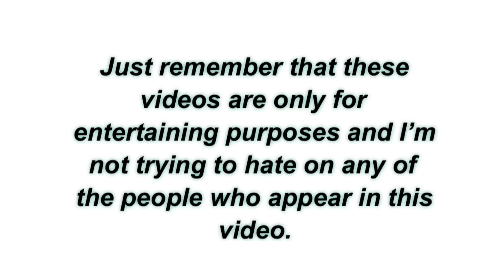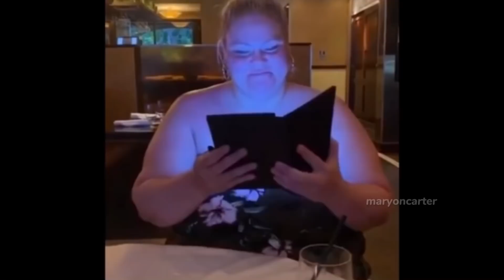the Eternals cast being chaotic 🤨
⭐️ Hello guys this is an edited video of the Marvel Studios movie Eternals. I edited all the clips that appear in this video.
I transform the original work by adding my own unique value. I create all of my videos using different programs. I overlay videos and images, add sound/visual effects and subtitles. I make the content different and unique from the original form.

Intro:
⭐️✨ ꜱʜᴏᴘ ᴍᴀʀᴠᴇʟ-ᴏᴜꜱ ᴍᴇʀᴄʜ ✨⭐️

I N  C A S E  Y O U  W A N T  T O  S U P P O R T  M E!

Linktree! 🪴